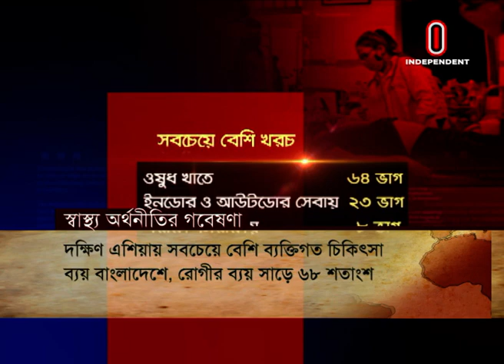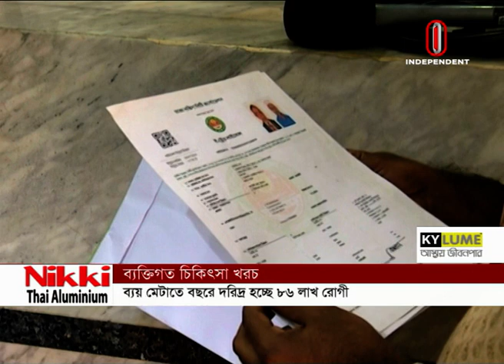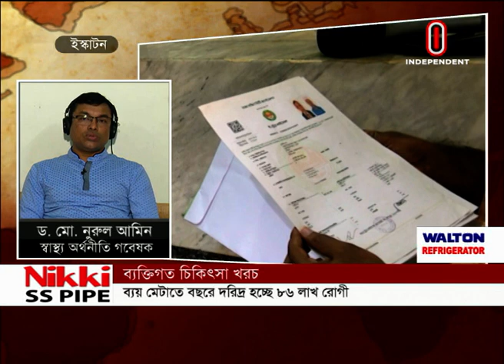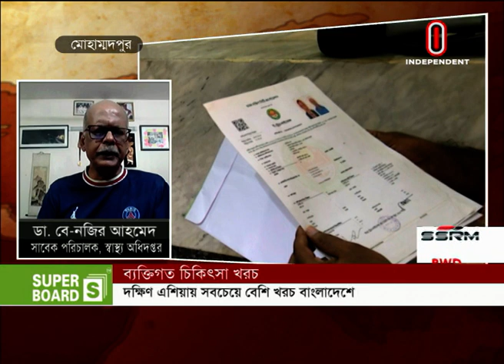Editor's Pick || এডিটরস পিক || [21 November 2021]